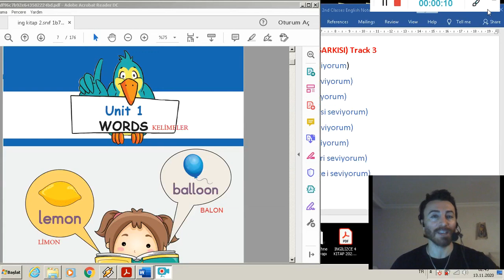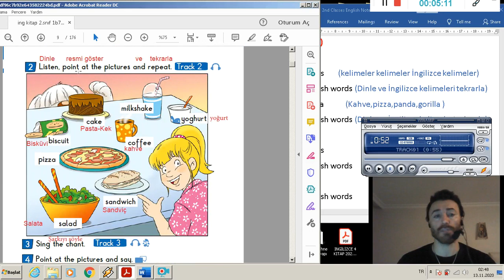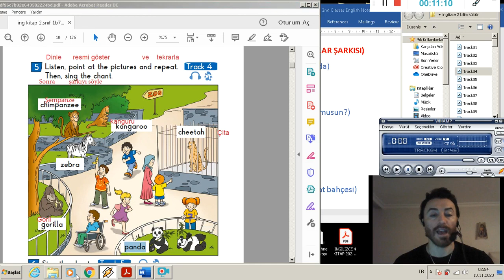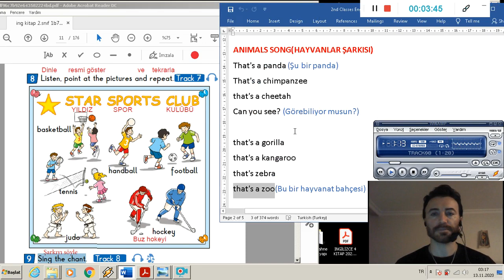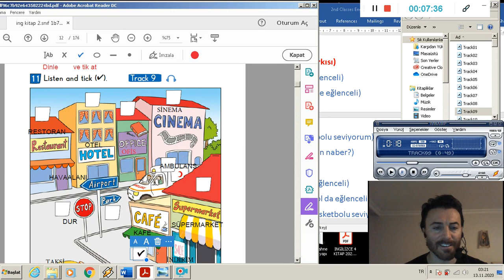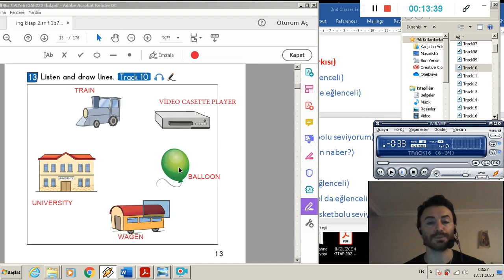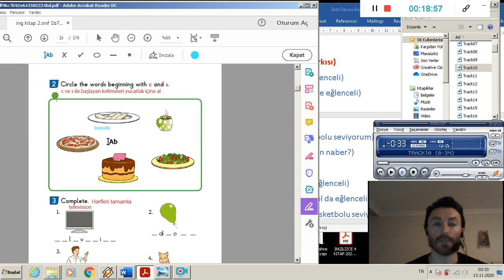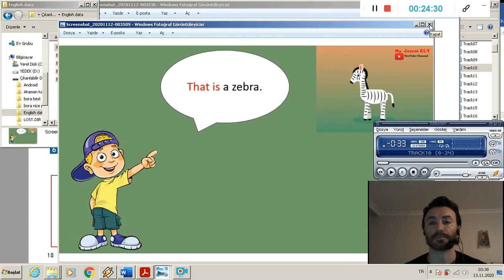İlkokul 2.sınıf İngilizce Ünite 1 ( İngilizce kitabı)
Pandemi nedeniyle yüzyüze derslere katılamayan,online dersleri kaçıran ve okulda 1 saat İngilizce  ders gördüğümüz için ders ve öğretim kayıpları olan öğrencilerimizin eksiklerini kapatmak ve çocuklarımızın eğitimine katkıda bulunmak amacıyla  kamu ,halk yararına hazırlanmıştır.

İlkokul 2.sınıf İngilizce kitabı
Primary school 2nd second classes English unit 1